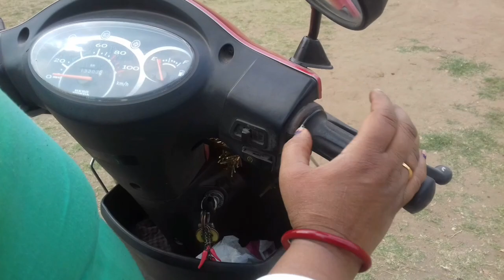स्कूटी का balance ओर accelerator कंट्रोल कैसे करे देखे इस विडियो मे।/how to learn scooty.